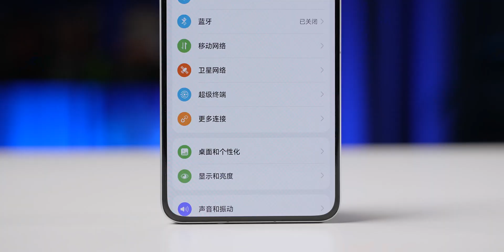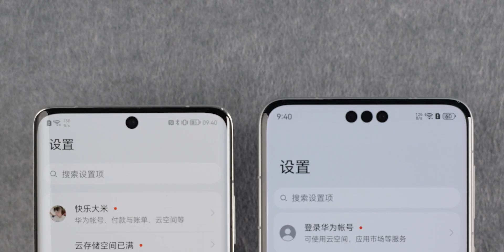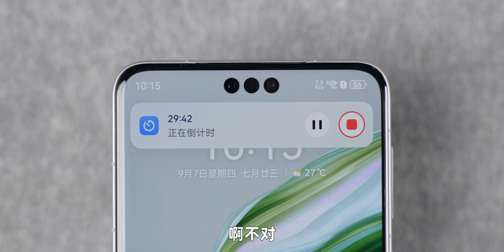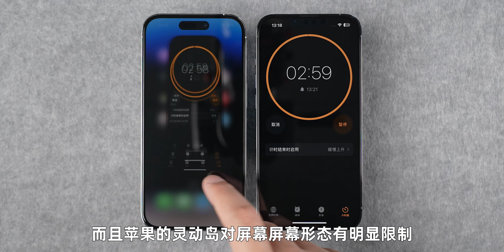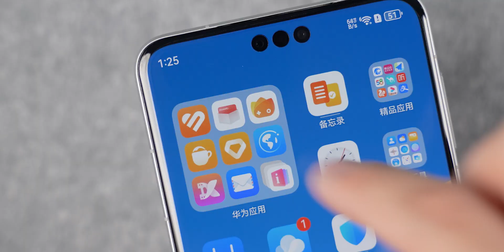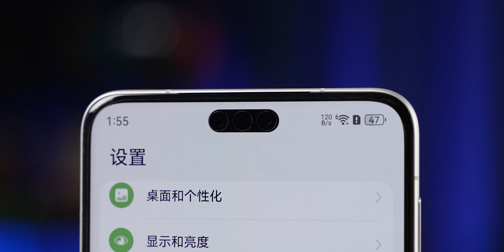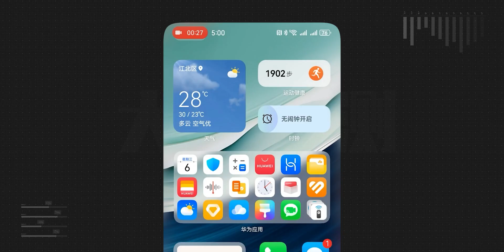華為Mate60Pro絲滑流暢的秘密？ 鴻蒙4.0體驗評測 | 大米評測